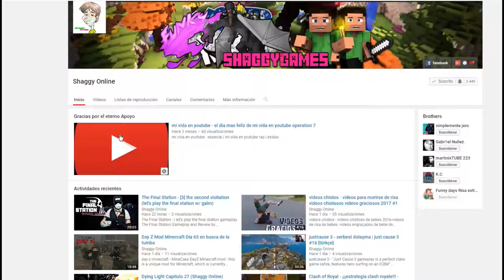NBA 2K18 Capitulo 35